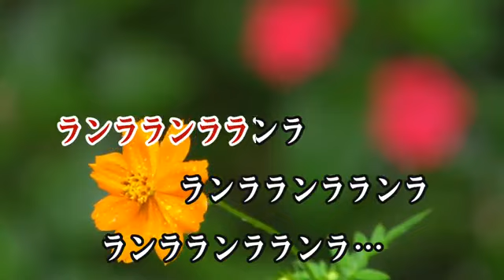【カラオケ練習】「線路はつづくよどこまでも」/ 森の木児童合唱団【期間限定】